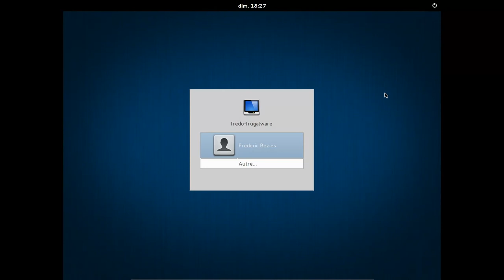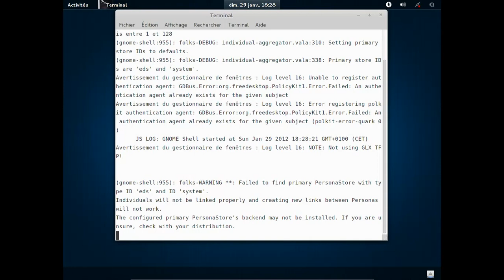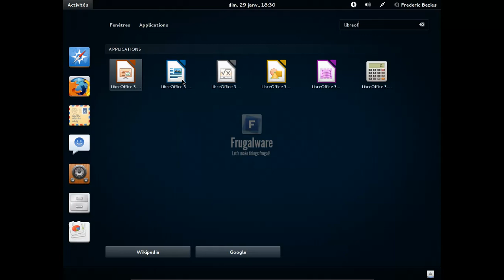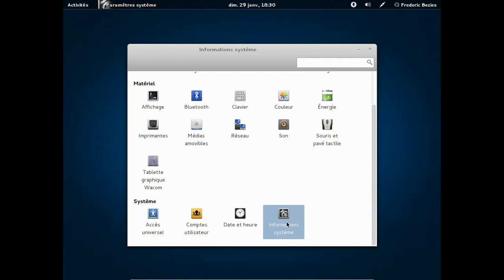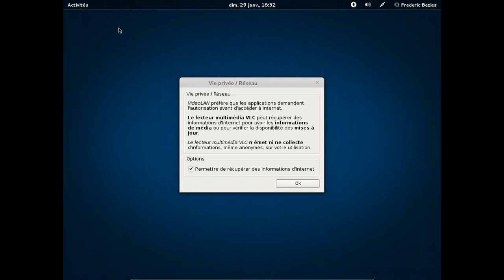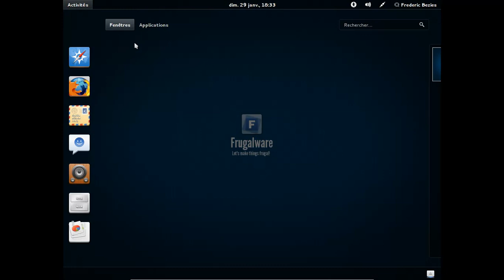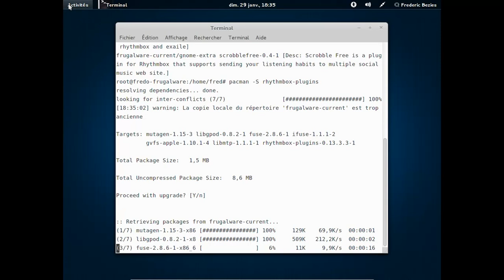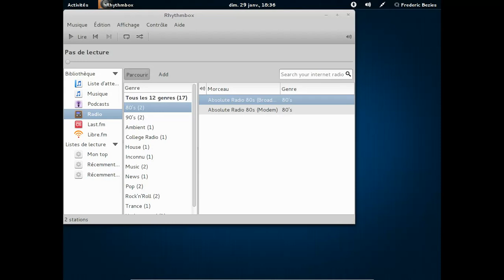Frugalware Linux 1.6rc2 + gnome 3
Frugalware Linux 1.6rc2 + gnome 3 dans une machine virtuelle virtualbox.